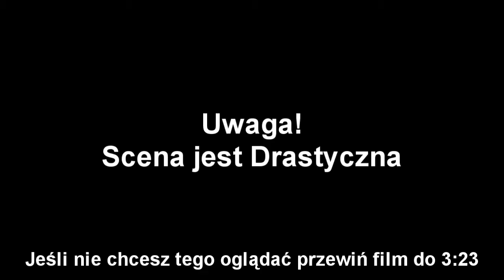GTA Vice City Wszystko o powiązaniach z filmem Scarface (mity i legendy)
Wszystko na temat powiązań filmu Scarface Człowiek z blizną z GTA VC.